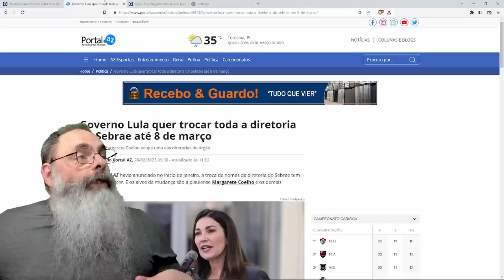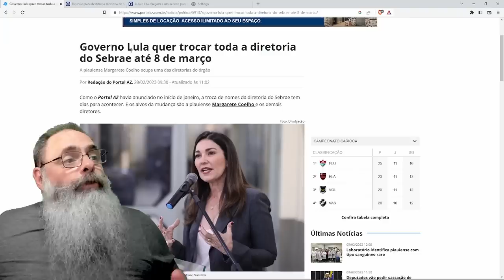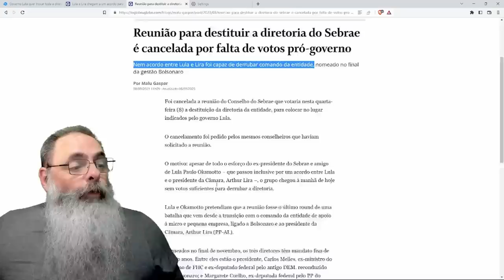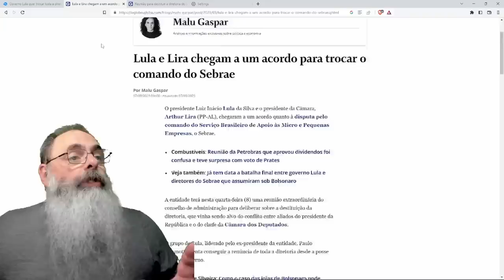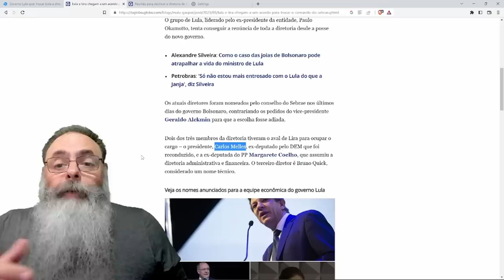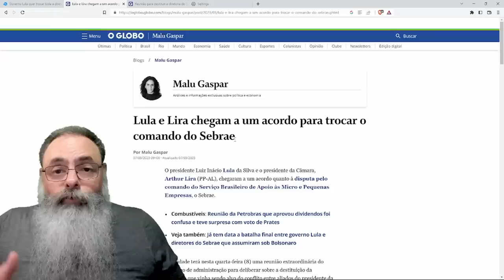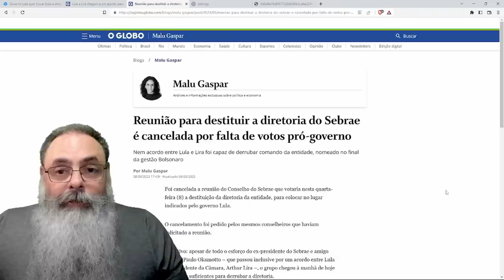GOLPE de LULA no SEBRAE dá ERRADO e GOVERNO é OBRIGADO a CANCELAR REUNIÃO porque NÃO TINHA VOTOS